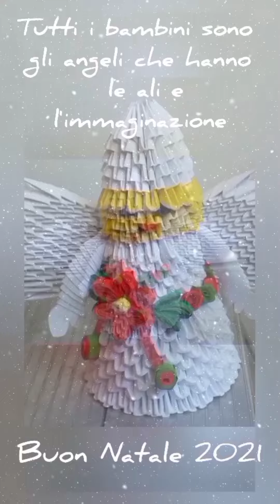平安夜 Silent Night / 空靈鼓 + 摺紙小天使 聖誕老公公 Tank Drum + Origami Little Angel and Santa Claus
Origami made by Isabelle Lemal
Musica by Minhua Lin
Dedicated to all children in the world
May they have peace and joy every day !